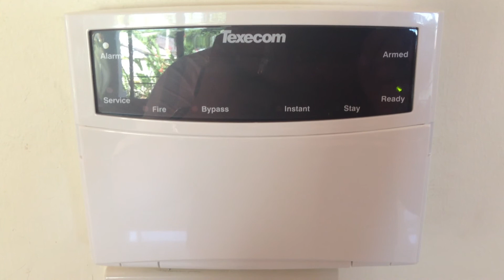Who Trespass My House...? (Many Times) # 3